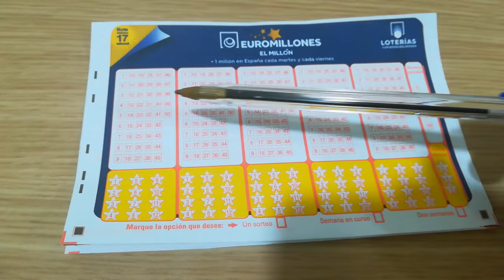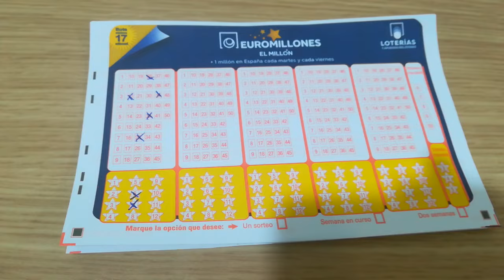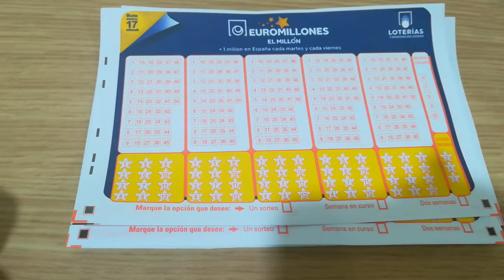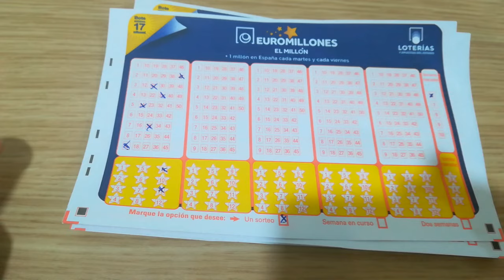Tutorial Jugar Euromillones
LA RANITA nos cuenta como se apuesta al Euromillones. El juego de ámbito europeo con los botes mas grandes. Premios de mas de 200 Millones de Euros los Martes y los Viernes. No pierdas tu oportunidad de ganar.